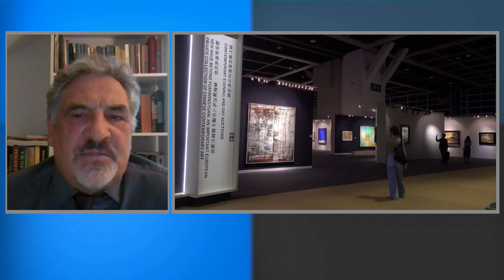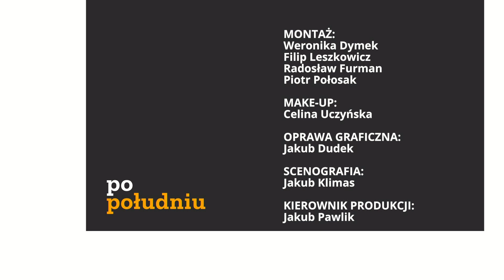J. Miziołek: Niemcy wywieźli z Polski tysiące dzieł sztuki | Republika Po Południu 1/3